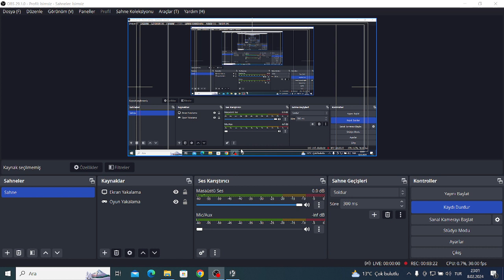Mario 8.4 V2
V2 Update By @deylopez7706
V1 By Me
Credits:
Yakup Yavuzhan Yıldırım
@deylopez7706  (For V2)
Nintendo
SSBC 8.4